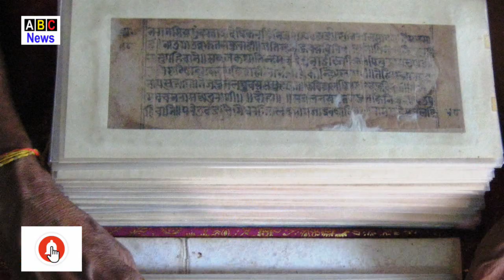रामायण से जुडी 11 ऐसी बाते,जिन्हें जानकर हैरान रह जाएगे आप !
News and Latest news from India and the world, politics and nation, entertainment, sports and science. ABC News Hindi has sight on various incident of India and other country. Alert, Update, News, Notification, New Rules etc